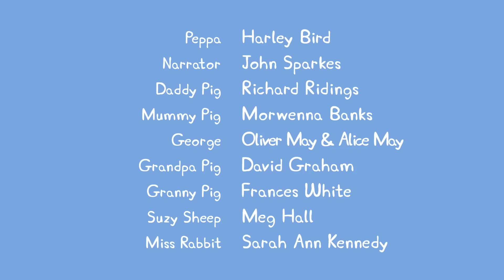Peppa Pig en Español Capitulos Completos - Sol, mar y nieve - Episodios de Navidad- Pepa la cerdita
Peppa Pig Español Capitulos Completos - Sol, mar y nieve - Episodios de Navidad 🎄